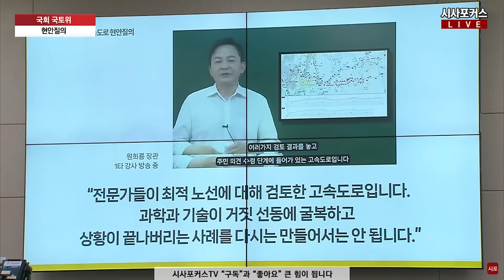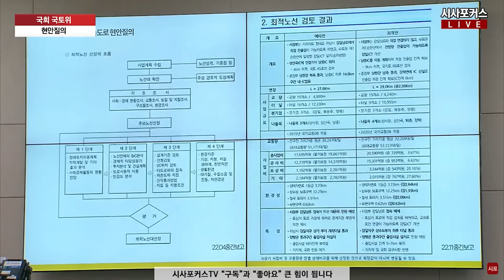심상정 당황시킨 원희룡의 한마디 "심상정마저 괴담에 가담 하실렵니까?"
심상정 정의당 의원이 23년 7월 26일 열린 국회 국토위 전체회의에서 원희룡 국토부 장관에게 질의하고 있다.

편집.박상민